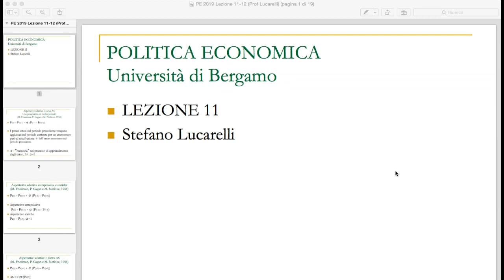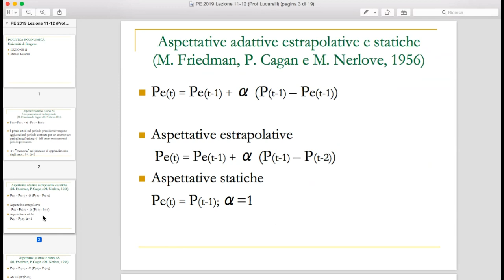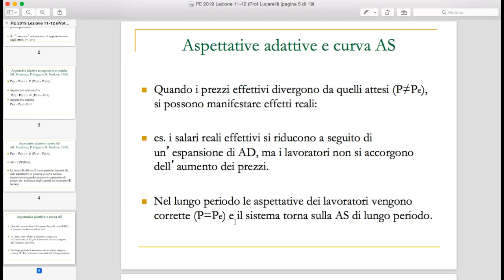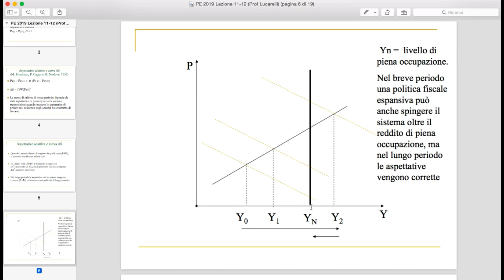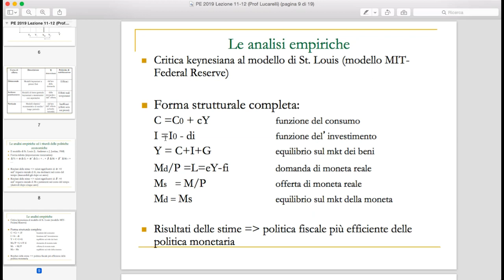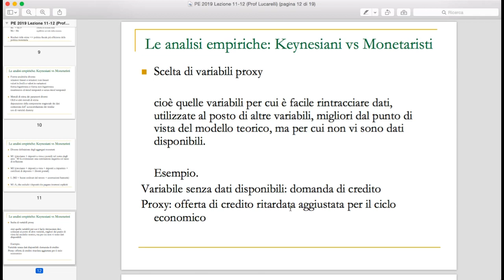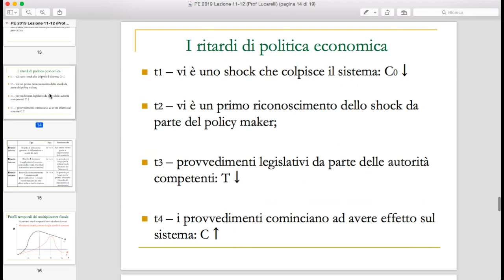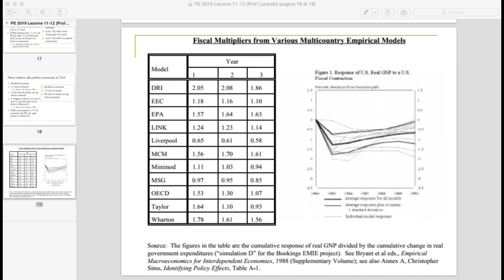Prof. Lucarelli - Corso di Politica Economica 2021 - lezione 19 (Ritardi della politica economica)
Università di Bergamo 14 Aprile 2021
Marelli E. e Signorelli M., Politica Economica, Giappichelli, 2019, capitolo 7.

Per chi fosse interessato alla teoria della probabilità di Bruno de Finetti un riferimento introduttivo è:
Lucarelli S. e Lunghini G., Bruno de Finetti, Il contributo italiano alla storia del Pensiero - Economia, Treccani, 2013,